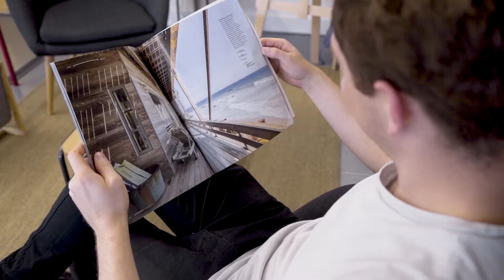AIR BNB - Culture & Vibes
Habitual Media is a video production agency that provides video production services tailored to your needs.

Get in contact with Habitual Media’s friendly London video production team via our website. We make film production easy.